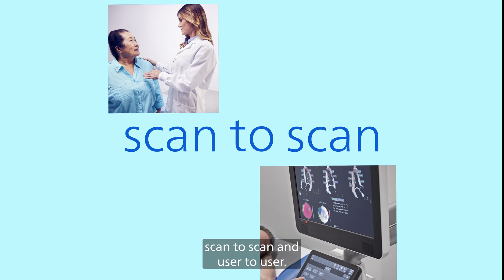Ultrasound AI animation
See how Philips ultrasound AI works behind the scenes to make ultrasound more intuitive and reproducible, scan to scan, user to user.